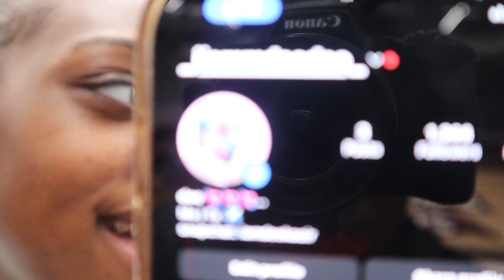I PULLED UP TO WATCH THE MOST OUTRAGEOUS RIVAL GAME OF THE YEAR!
This was a crazy Blowout game and to be honest i seen worse, but i wanted a better game. Shoutout to both teams y'all played yalls hearts out and left it on the court. You guys are going to see me pop out to more rivals games next year for sure too, so stay TUNEDDD.

Second Channel-​⁠ ​⁠ @PoeticPerryEXCLUSIVE

Snap-poeticperry